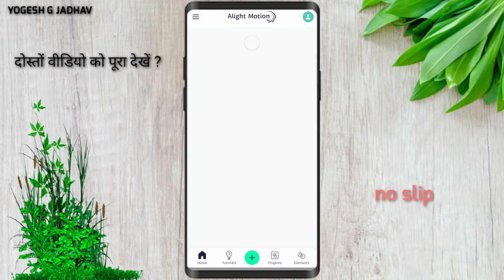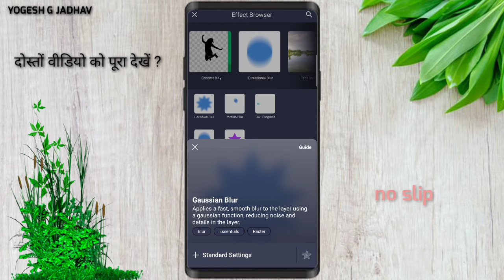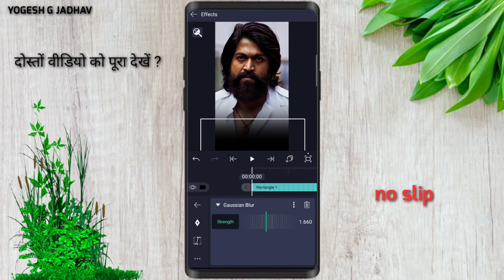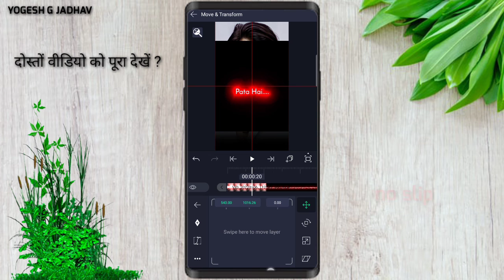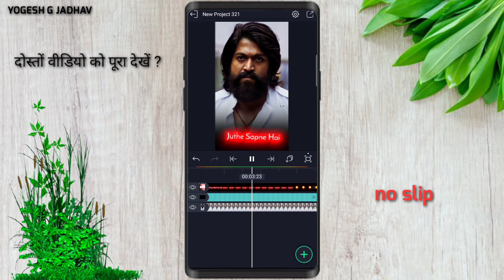New effect editing video#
Mahadev status song WhatsApp
Mahadev status song video
Mahakal status video
mahakal status video new
Mahakal new status video
Mahakal status
Mahakal status full hd
Mahakal status black screen
Mahakal status lyrics
Mahakal status hd
Mahakal status video's
Mahakal status 4k
Mahakal status video 4k hd
Mahakal daily status
Mahakal new lyrics status
Mahakal new black screen status
Mahakal new WhatsApp status
Mahakal special status video
Mahakal new special status
Mahakal whatsapp status video
Mahakal status video new 2021,2022
Shiv status
Shiv status full screen
Shiv status full hd
Shiv status 4k
Shiv status full hd 4k
Shiv status new
Shiv status video's
Shiv status 4k hd
Shiv status video
Shiv new status
Shiv new status video
Shiv whatsapp status video new
Shiv new WhatsApp status
Shiv new lyrics status
Shiv new WhatsApp status video 2022
Shiv black screen status
4k status
4k full screen
4k status
4k full screen
4k full screen status
4k full hd
4k hd status
4k new status
4k status hd
4k status full screen
4k status full hd
4k status new
4k status hd New
4k hd status
4k hd status video
4k hd new status
4k video in Hindi
4k whatsapp status
4k new whatsapp status
4k status video new
4k hindi what'sapp status
4k what'sapp status video new
4k status video in WhatsApp
4k status full screen
4k status mahakal
4k status Mahadev
4k status shiv
4k status bholebaba
4k status Bholenath
4k status shiv shankar
4k mahakal status
4k Mahadev status
4k shiv status
4k bholebaba status
4k Bholenath status
4k lyrics status video
4k kedarnath status video
4k Mahadev status video